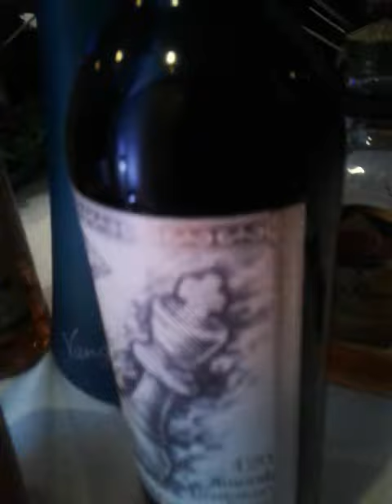JOCKEY SWAGGGG WINE'S PARTY stack up